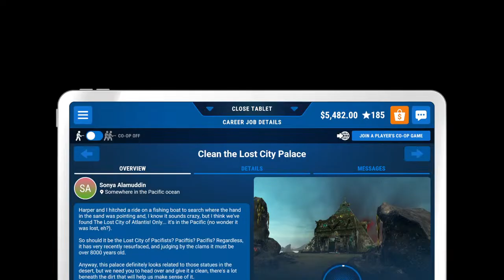Powerwash Sim Stream